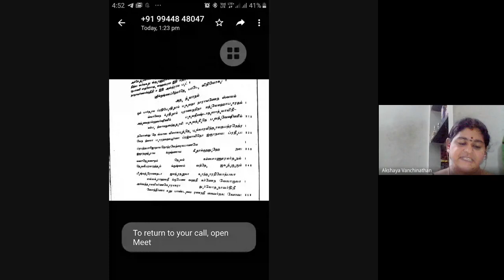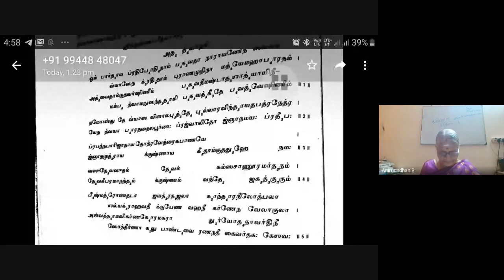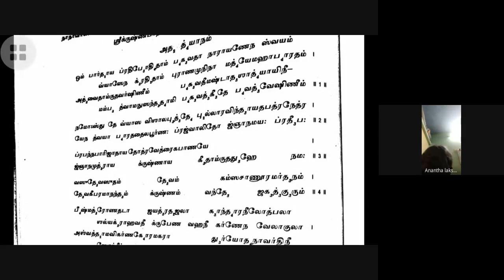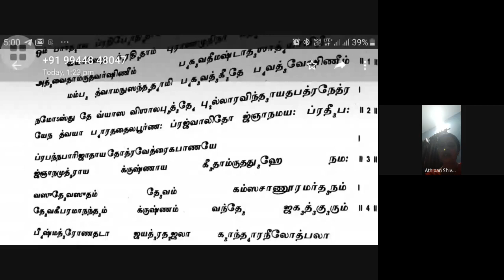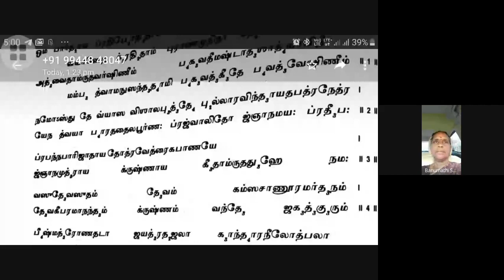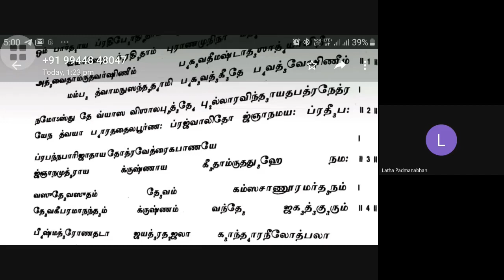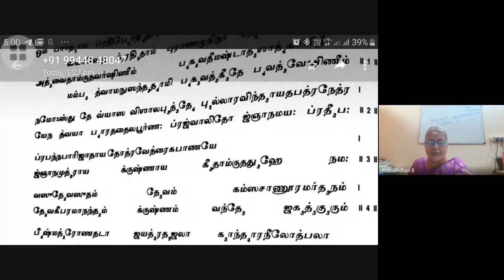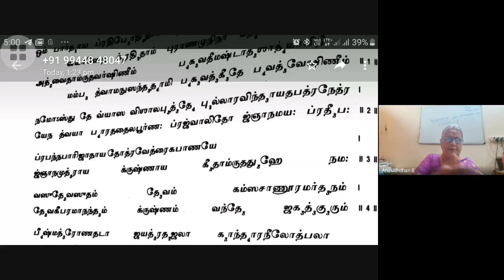Bhagavad Geetha | பகவத் கீதை | Bhagavad Gita | தியானம் - ஸ்லோகமும் பொருளும் | Sloka and Meaning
Bhavad Geetha is the essence of Upanishads. அர்ஜுன விஷாத யோகம் | அத்தியாயம் 1 ஸ்லோகம் 1-3 |
திருதராஷ்டிரனின் கேள்வியும் ஸஞ்சயனின் விடையும். |